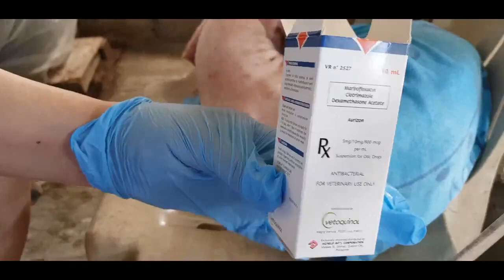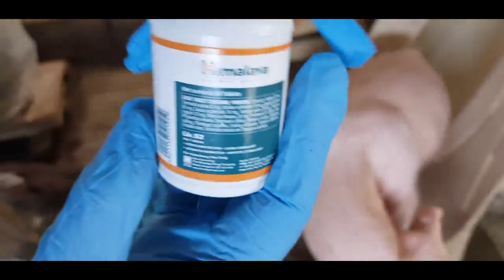What Happened to my Bebeloves Kathleen?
Godbless everyone & see you on my next video!